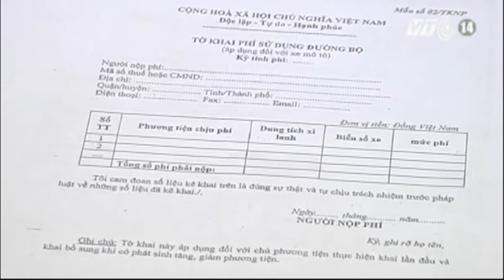VTC14_Hà Nội: Đề xuất dán tem xe máy đã đóng phí bảo trì đường bộ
Hà Nội: Đề xuất dán tem xe máy đã đóng phí bảo trì đường bộ:
Thành phố Hà Nội đã triển khai thu phí bảo trì đường bộ với xe mô tô, xe gắn máy được một thời gian nhưng vẫn còn nhiều chủ phương tiện chưa tiến hành đóng phí. Do đó, hàng nghìn ý kiến của cử tri Thủ đô gửi tới HĐND TP cho kỳ họp thứ 8, khóa XIV đề nghị xem xét có thể dùng hình thức dán tem đối với những xe đã đóng phí.